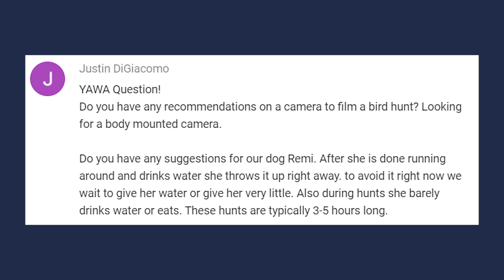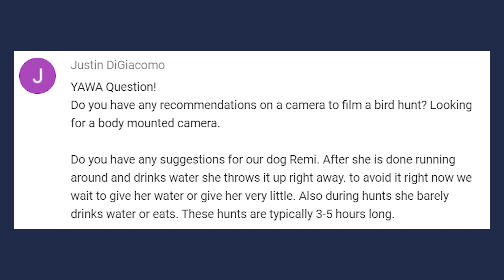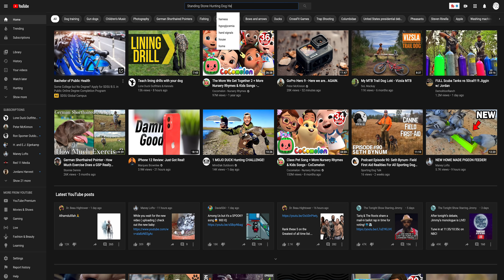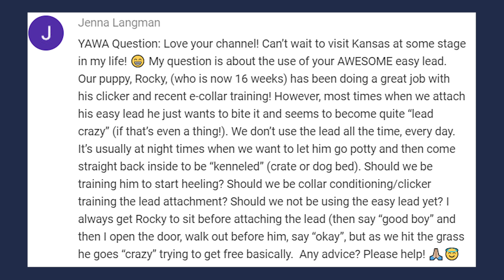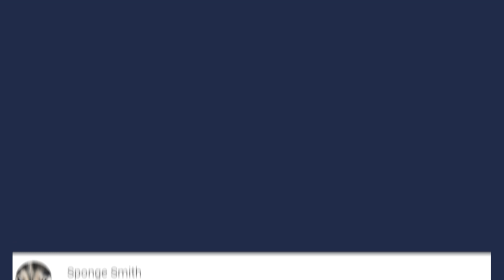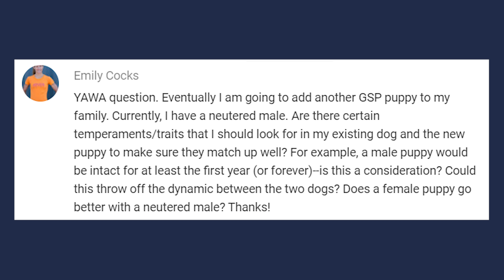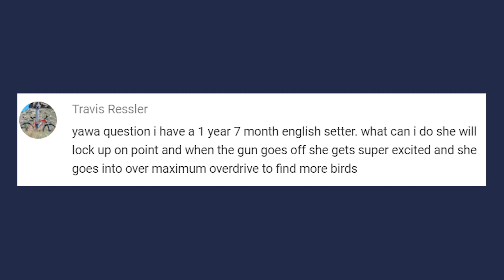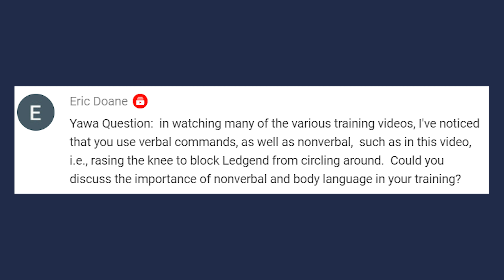What to Consider When Getting A Second Dog And More - YAWA Dog Training Podcast: Episode 41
Welcome to Standing Stone Kennels! In this video we talk about getting a second dog, training a lost dog,, filming your hunt, dog health and so much more. Follow along to see your question answered.

Questions:
0:00 News and Updates
09:47 Training an Abandoned Dog
13:46 What body camera should I get for my bird hunt?
22:17 My dog throws up water after running around
28:18 My puppy acts crazy when we use the EasyLead.
33:48 Should I give my dog special food while traveling?
41:00 Considerations when getting a second GSP
46:34 Gunfire overexcites my dog
49:43 Importance of nonverbal cues in training

5919 W Pleasant Valley Rd